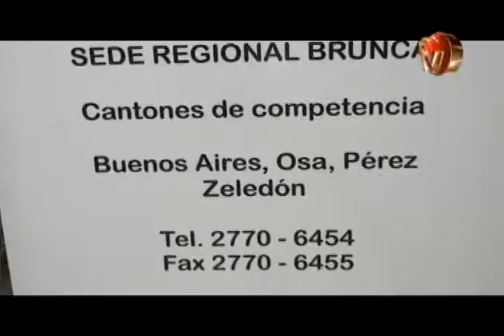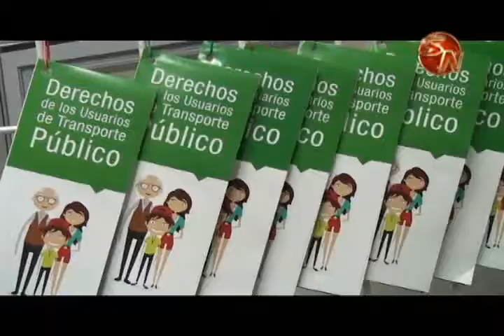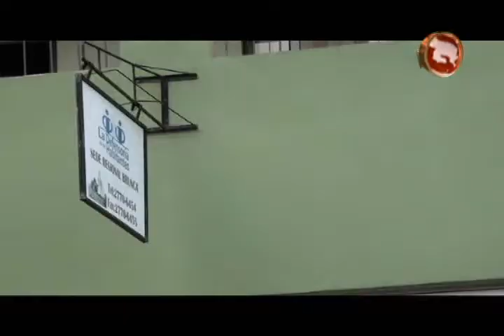Trabajo entre Dinadeco y la Defensoría de los Habitantes permite acercamiento en Coto Brus